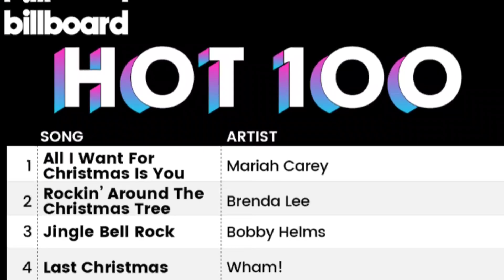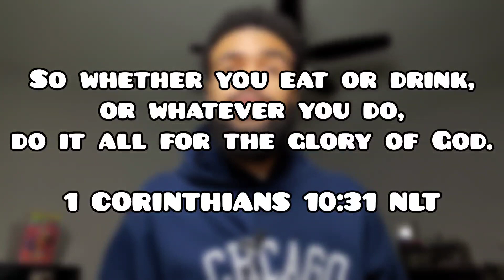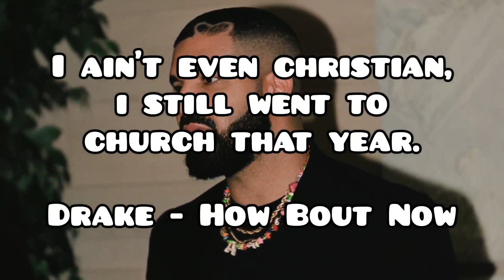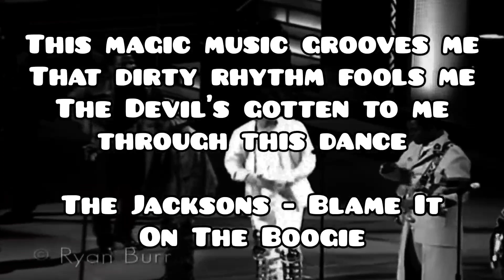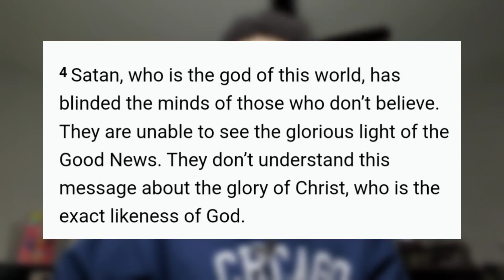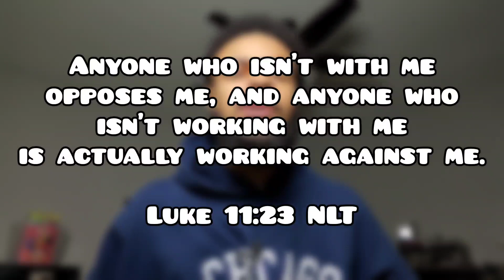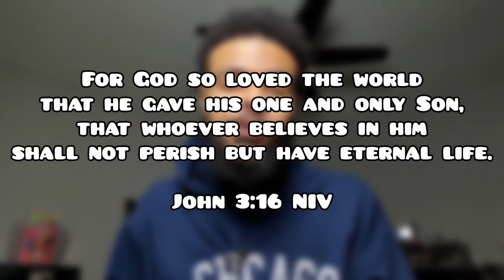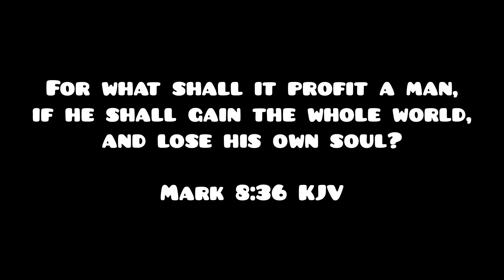Can Christians Listen To Wordly Music?